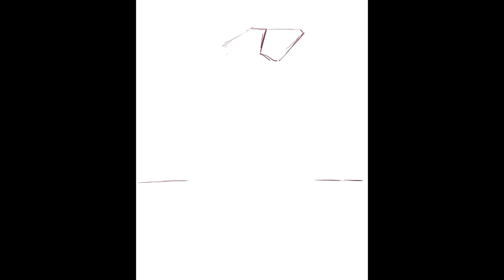Terrarium | Procreate Timelapse | Clip Studio Paint Animation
Made this Animation ages ago..! It has taken me a while to share the process here. This was a really quick turn around piece, even for the animation. I think it only took me one sitting, for the animation part at least.

What makes my animations unique is that you can send them as ecards to friends and family. 😆